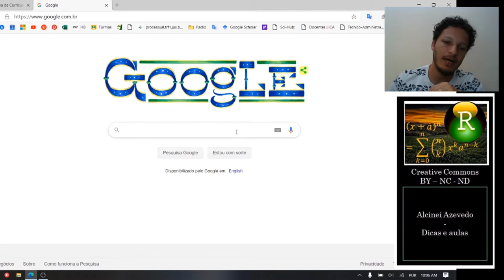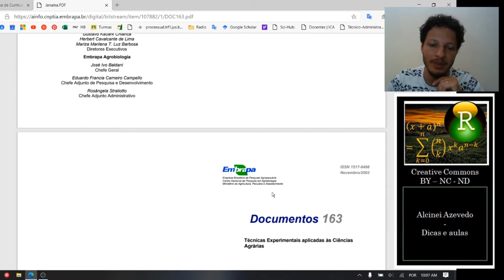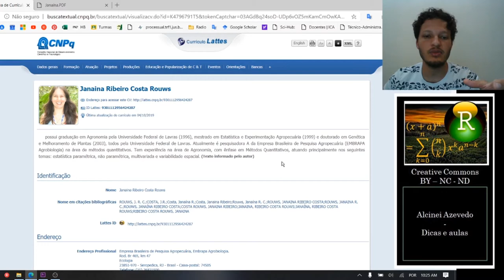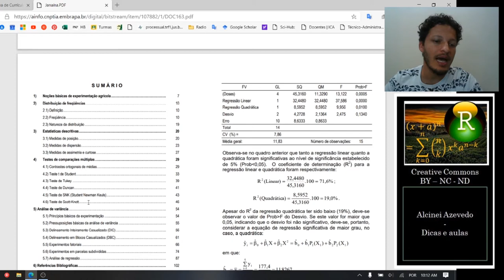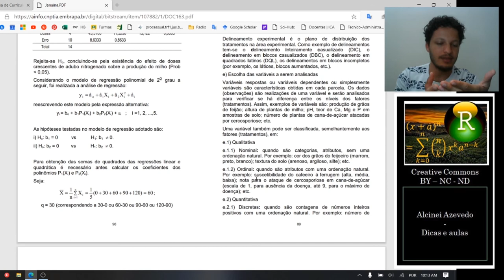Resenha de livro: Técnicas Experimentais aplicadas às Ciências Agrárias